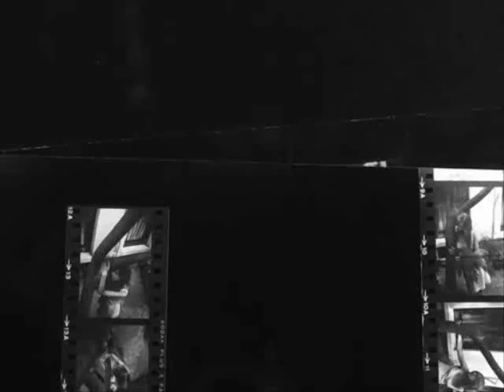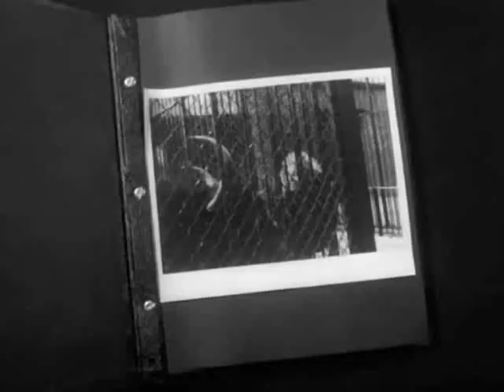Wellington Arrangement - Melissa jones (1969)